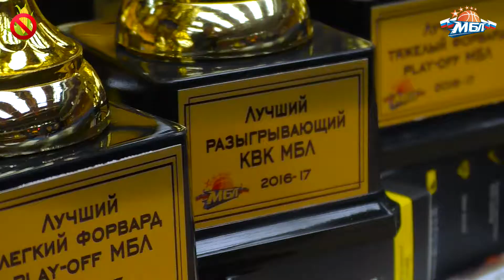Награждения [МБЛ 2016/17]